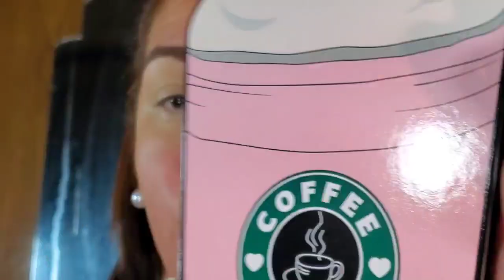RESEÑA: Paleta de KAWAIIDOLL1 Con Julissa Cosmetics 🤔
P. D.

SIGUEMEEEEEEE...

sandy.src711

Sandysrc007

Sandy.rodgz1980

EDITOR:
InShot

Para Reseñas y Opiniones 100% Sinceras de mi Parte que les gustaría que haga, Puedes contactarte a mi ✉...Si eres de una compañía y quieres contactarte conmigo mi correo es:

SI DESEAS ENVIARME UNA CARTITA:
MI CORREO POSTAL:
24945 Calle: Montadero, Bo. San Antonio,
Quebradillas; P.R. 00678.